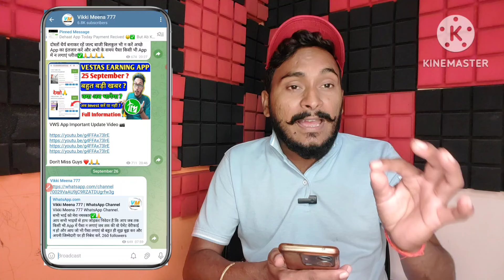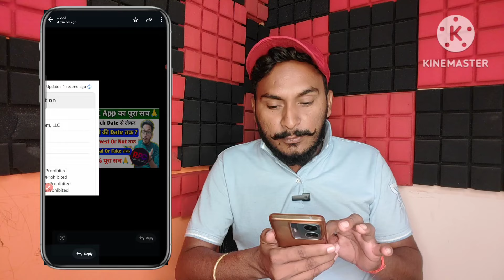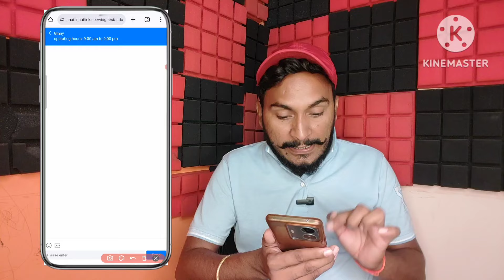rpc earning app real or fake | rpc app withdrawal | rpc company fake or real | rpc task app review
rpc company real or fake | rpc app withdrawal | rpc app | rpc earning app | rpc task earning app

RPC Task Earning Website Withdrawal
RPC Task Earning App Real Or Fake
RPC Task App Withdrawal Problem
RPC Task Earning App Withdrawal Proof
RPC Task Earning App Full Review
RPC App Withdrawal Problem
RPC App Full Explanation
RPC Task App Withdrawal Proof
RPC App Se Paise Kaise Nikalen
RPC Earning Website Review
RPC App Fake Or Real
RPC Earning Website Update
RPC Earning App Payment Proof Today
RPC App Withdrawal
RPC Earning App Withdrawal
RPC Earning App Invest Kare Ya Nhi
RPC Earning App Closing date Fix
RPC App Final Update
RPC App Se Paisa Kaise Kamaye
RPC App Kab Tak Chalega
RPC App New Update
RPC App Payment Proof
RPC App Full Information
RPC Earning App Full Details
RPC App Fake Ya Real
Vikki Meena Earning Trick
RPC Task Earning App Withdrawal
RPC Earning App Real Or Fake
RPC Task Earning App Fake Or Real

मैं एक (Youtuber) प्रचारक हूं, ना कि कोई सलाहकार। ll मेरा काम है रोज नई-नई इंफॉर्मेशन शेयर करना, आजकल बहुत ठग्गी चल रही है, तो आप जो भी पैसा निवेश करें सोच समझ कर करें। पैसा निवेश करने से पहले पूरी तरह जांच पड़ताल कर लें। इसमें आपको लाभ हानि हो सकती है, पैसा अपनी जिम्मेदारी के ऊपर ही निवेश करें, इसमें हमारा और हमारे यूट्यूब चैनल Vikki Meena Earning Trick का कोई योगदान नहीं होगा, ना ही कंपनी से हमारा कोई लेना देना है।

धन्यवाद